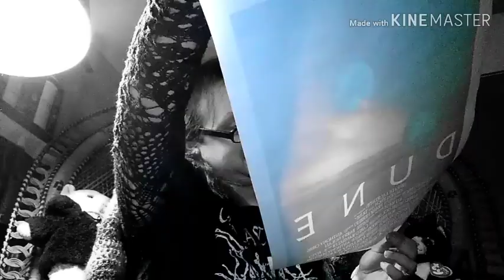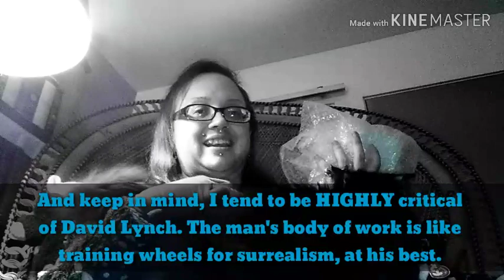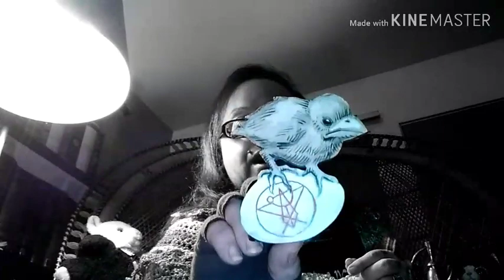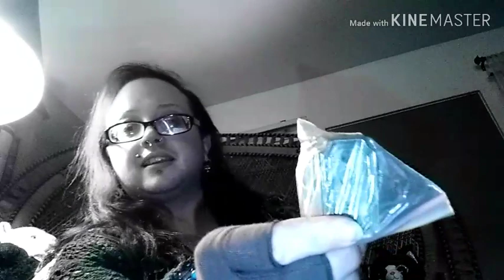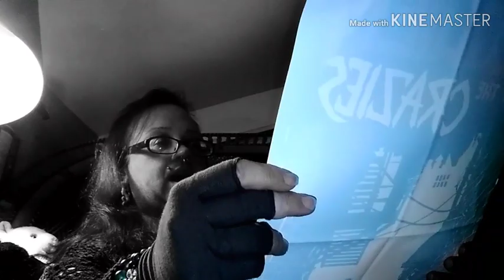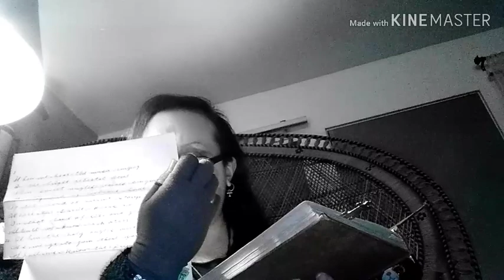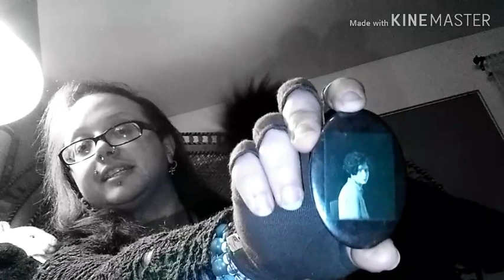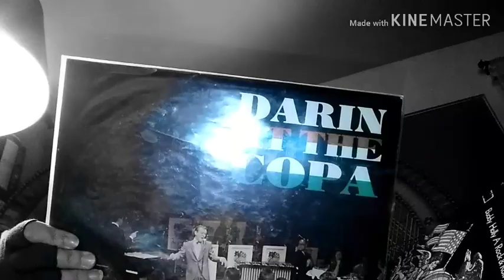Spookyhouse Mailbox — Thanks so much, Ennui Blue!! 🦇 Ruadhán 1334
Last week, I got an enormous package from one of you lovelies, threw my back out getting it home, went to my weekly Board Game Night, and then opened it up on-camera, while my cats were screwing around.

Embee Mobile -
Ibotta -
Receipt Hog -
Fetch Rewards -

The pattern book for my shawl -
Best of Johnny Cash -
Best of Buddy Holly -

Amazon Wish List

Ruadhán Jarman-McElroy
United States